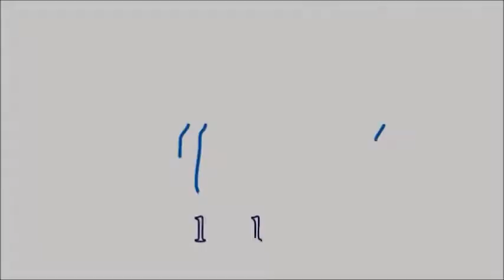الممثل مازن المتجول فيلم الخلية أهم حاجة العمل يكون ظريف | جريدة المال | أحمد حمدي